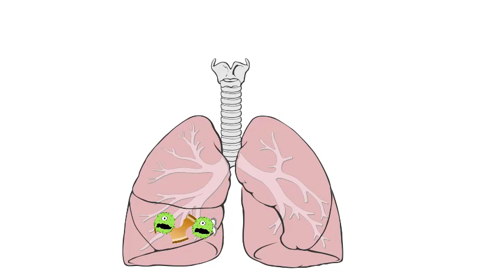What is aspiration pneumonia?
In this video we discuss aspiration pneumonia. We explain aspiration pneumonia and what causes and what can be done to prevent it.
Aspiration pneumonia is a common enough illness, especially in certain populations.